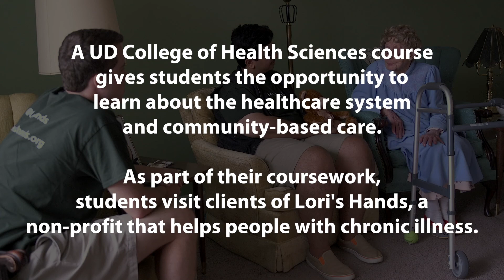Loss of sight doesn't affect Lori's Hands client's joy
A University of Delaware College of Health Sciences course gives students the opportunity to learn about the healthcare system and community-based care. As part of their coursework, students visit clients of Lori's Hands, a non-profit that helps people with chronic illness. Helen Lewandowski has a positive outlook on life despite having lost her vision. She asks her Lori's Hands volunteers to bring new stories to share during each visit.